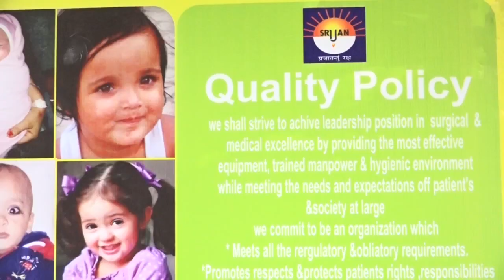A Short Film on Dr.Himanshu Roy's brainchild Srijan Fertility Clinic Pvt Ltd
Dr.Himanshu Roy's Brainchild Srijan Fertility Clinic Pvt Ltd Patna was established in 1999 as the first dedicated and comprehensive centre of Bihar for providing all the diagnostic and treatment modalities for couples unable to have a child.When the first Indian IVF baby Durga was born at Calcutta Dr.Roy was also there.Looking at the Scientific miracle he decided to pursue the field of Reproductive Endocrinology and help childless couples fulfil the dreams of having a family.